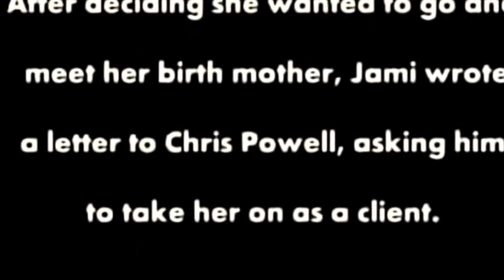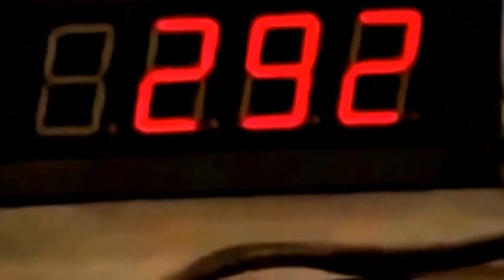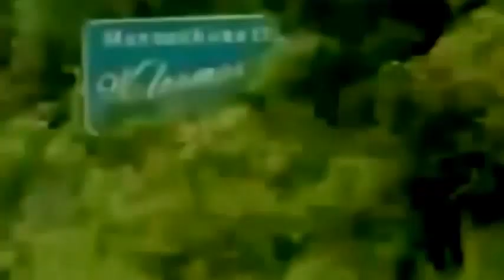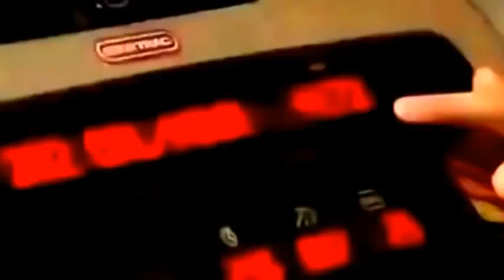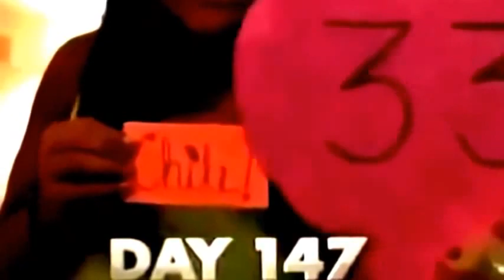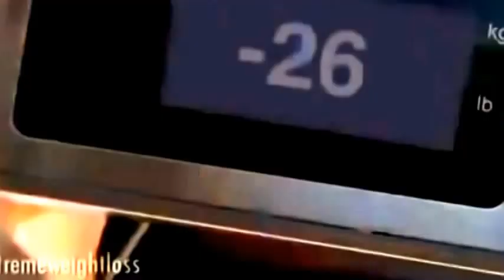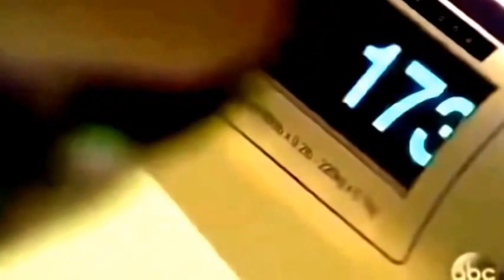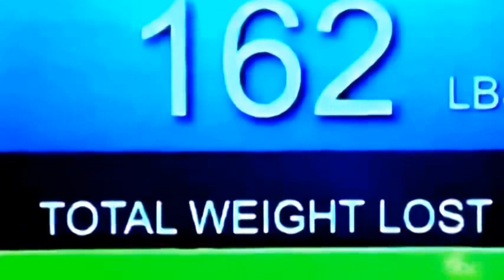Extreme Makeover Weightloss Edition Season 3 Episode 5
Weight loss, in the context of medicine, health, or physical fitness is a reduction of the total body mass, due to a mean loss of fluid, body fat or adipose tissue and/or lean mass, namely bone mineral deposits, muscle, tendon, and other connective tissue. It can occur unintentionally due to an underlying disease or can arise from a conscious effort to improve an actual or perceived overweight or obese state. Intentional weight loss is commonly referred to as slimming.

weight loss
weight loss journey
weight loss before and after pictures
weight loss motivation
weight loss transformation before and after
weight loss plateau